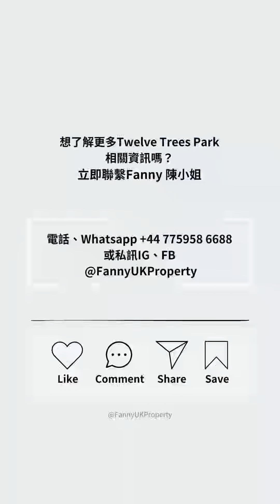東倫敦"九龍站"X 地鐵上蓋樓【Twelve Trees Park 】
位於倫敦Zone 2的West Ham，是東倫敦的重磅活化計劃，現正處於20年活化規劃第一階段，升值潛力跑贏大市

項目15分鐘直達倫敦商業黃金三角：金融城City of London、金絲雀碼頭Canary Wharf及Stratford，盡享核心地段優勢。

得天獨厚的5線鐵路交通網，更是倫敦極罕見「真」地鐵站上蓋盤，屋苑內特設月台直達West Ham Station
🚇周邊交通✔️五線交匯 Jubilee, District, Hammersmith & City Line, DLR及c2c火車
✔️ 3分鐘到 Stratford
✔️ 7分鐘到 Canary Wharf
✔️ 16分鐘到Bond Street
💰房型選擇1房 🏠 £ 50萬起2房 🏠 £ 60幾萬起3房 🏠 £ 80幾萬起
【項目資訊】
▪️地址: Stephenson Street, E16 4SA▪️發展商： Berkeley▪️租賃權：999年▪️交屋期: Evergreen Point: Q1-Q4 2025 / The Redwood: Q1-Q4 2027

想了解更多關於⁠Twelve Trees Park的信息嗎？立即聯繫立即聯絡Fanny 陳小姐，安排參觀體驗
📞 Fanny聯繫電話 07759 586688